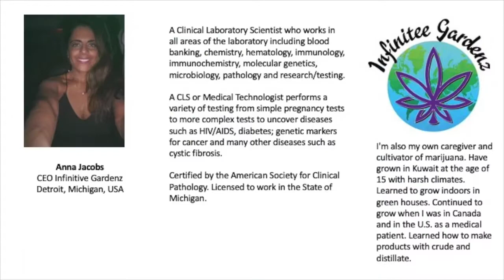Anna Jacobs. Interview series “Industrial Hemp Pioneers, Dreams on the table”.